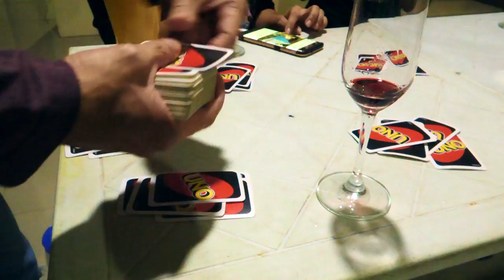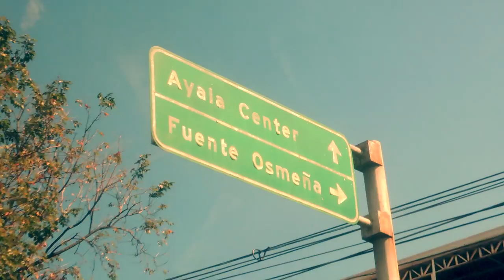Hourglass - No Regrets (Music Video)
Written by Andrew Garbs

Andrew Garbs - vocals
Scad Amar - rhythm guitar
Yohei Nissato - lead guitar, backing vocals
Rex Bass - bass
Dennis Raphael Moga - drums

Recorded and mixed by Brian Sacro and LG at Kalye MusiKa

Music video by Yohei Nissato

Hourglass is a rock band based in Cebu, formed in August 2017.
Recording of our 1st album "Quarter-life Crisis" is on-going.
Our very first gig will be on January 12th (Fri.) 2018 at Handuraw Pizza in White Gold.

Lyrics:
Live life like you had to
There’s no room for regrets

Well, days how they began and ended
Does it make all worth it?
Oh love, it’s so peculiar
Gives beauty and sadness

Well, you know as the saying goes
Regret is the decision you didn’t choose
There you go, you're at the end of the road
Regretting the decision you didn’t choose

Because life is so cruel
It consumes you everyday and nothing lasts forever
Because time is so uncool
So live life like you had to

It sucks how you’re stuck in a moment
And you can’t make any decisions at all
Now you need to lead your heart
Where it rests, and the passion will grow